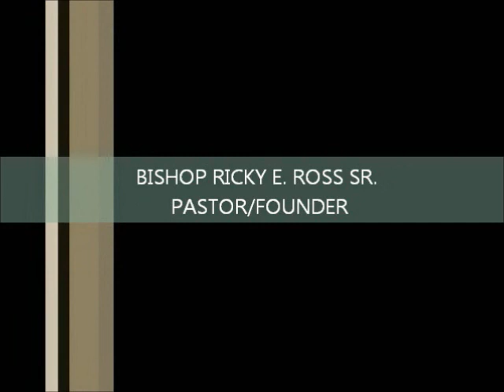A Call to Persevere Pt 1